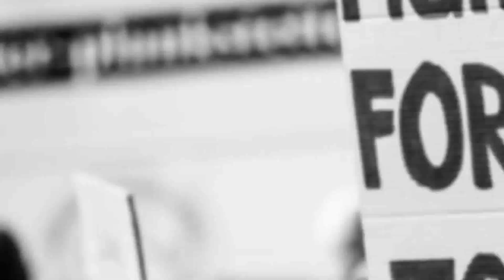ताजा खबरें फटाफट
सभी देश विदेश खेल राजनीति मनोरंजन आदि की खबरों के लिए

Catch up with Latest Hindi News, Breaking News on sports, politics, world, health, entertainment, share market,  business, history, law & order